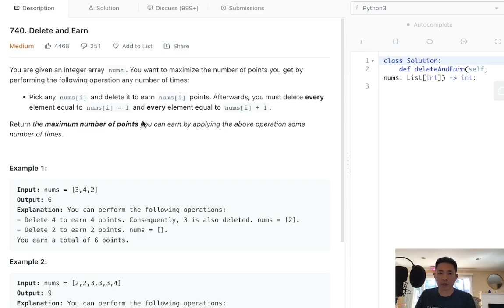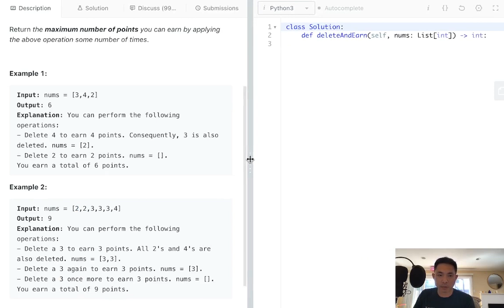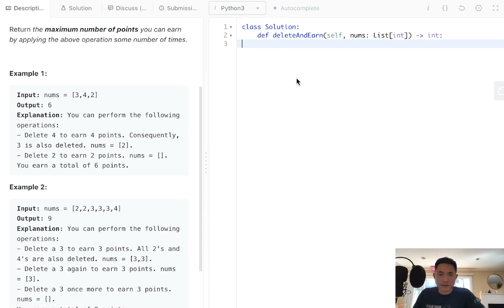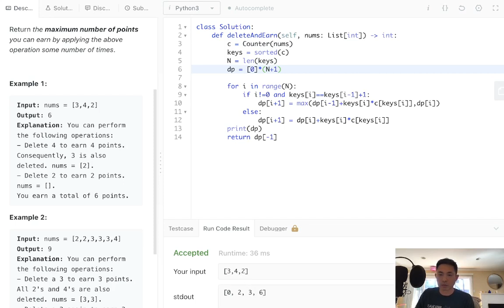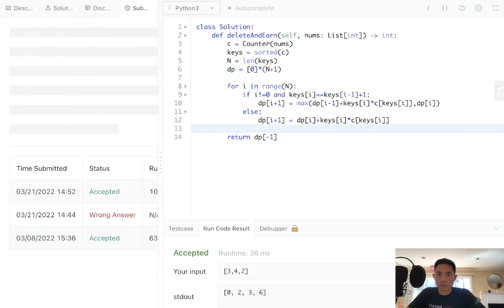Leetcode - Delete and Earn (Python)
Leetcode - Delete and Earn #740
Difficulty: Medium